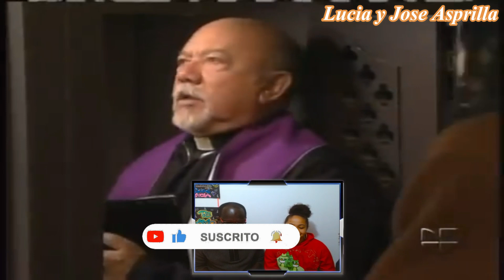REACCIONANDO CHABELITA le CONFIESA al PADRE OTERO que su ALMA esta en PODER de las TINIEBLAS.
Bienvenidos a nuestro último vídeo de reacción, en el que vamos a reaccionar a las confesiones de Chabelita al Padre Otero de que su alma está en poder de las tinieblas. Chabelita es una de las humoristas mexicanas más divertidas que hay, ¡y estamos deseando ver lo que nos tiene preparado!

En este vídeo, vamos a compartir nuestros pensamientos y opiniones sobre el último sketch cómico de Chabelita. Hablaremos de su uso de los chistes mexicanos y de cómo su estilo único de comedia la diferencia de otros cómicos del sector. También hablaremos de la relación entre Chabelita y el Padre Otero, y de cómo añade una dinámica interesante al sketch.

Chabelita es una maestra de la comedia mexicana y eso se nota en cada uno de sus sketches. Su capacidad para hacernos reír al tiempo que pone de relieve importantes cuestiones sociales es lo que la distingue de otros cómicos. Sus confesiones al Padre Otero son un ejemplo perfecto de ello, ya que utiliza el humor para arrojar luz sobre la idea de la oscuridad y cómo puede afectar al alma de las personas.

En general, nos lo pasamos muy bien reaccionando al último sketch de Chabelita, y esperamos que disfrutes de nuestras reacciones y comentarios. : Chistes mexicanos, comedia mexicana, comediante mexicano, Chabela.